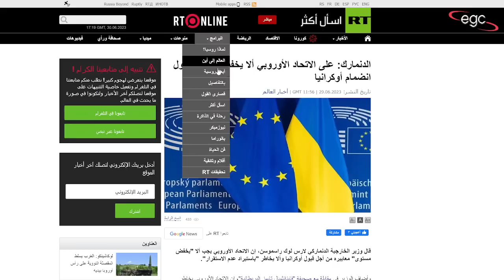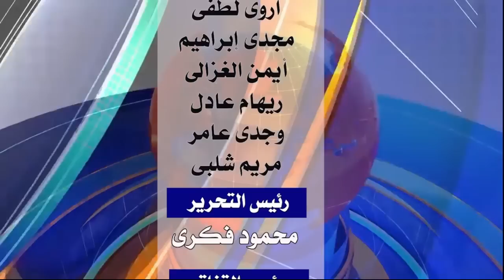بعد صفعة الناتو : أوكرانيا تتلقى ضربة قاتلة من الإتحاد الأوروبى | قناة مصر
أعلن الرئيس الأمريكى جو بايدن أنه لن يسمح بأى إستثناءات لضم أوكرانيا للناتو .. وبالأمس تلقت أوكرانيا ضربة قاتلة من الإتحاد الأوروبى بخصوص إنضمامها للإتحاد .. الضربات تتوالى ضد كييف بعد أن إنتهى دورها فى مواجهة موسكو .. وبعد فشلها الذريع فى هجومها المضاد .. التفاصيل القادمة من أوروبا صادمة .. لم يكن يتوقعها فلاديمير زيلينسكى رئيس أوكرانيا بالمرة والذى كان يخطط لسرعة إنضمام دولته للناتو وأوروبا ..
قناة مصر ـ Egypt Channel

Le président américain Joe Biden a annoncé qu'il n'autoriserait aucune exception à l'annexion de l'Ukraine à l'OTAN. Hier, l'Ukraine a reçu un coup fatal de l'Union européenne concernant son adhésion à l'Union. Les coups se poursuivent contre Kiev après la fin de son rôle face à Moscou. et après son échec lamentable dans sa contre-attaque.. Détails Venir d'Europe est choquant.. Cela n'était pas du tout prévu par Vladimir Zelensky, le président de l'Ukraine, qui prévoyait d'accélérer l'adhésion de son pays à l'OTAN et à l'Europe.
US President Joe Biden announced that he would not allow any exceptions to Ukraine's annexation of NATO. Yesterday, Ukraine received a fatal blow from the European Union regarding its accession to the union. The strikes are continuing against Kiev after its role in confronting Moscow ended.. and after its abject failure in its counter-attack.. Details Coming from Europe is shocking.. It was not expected by Vladimir Zelensky, the President of Ukraine at all, who was planning to speed up his country’s accession to NATO and Europe.